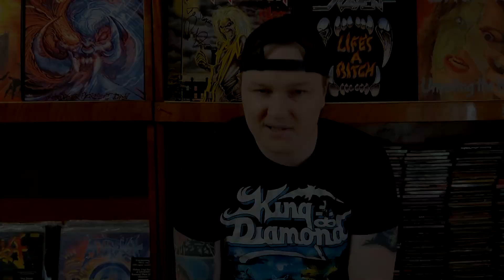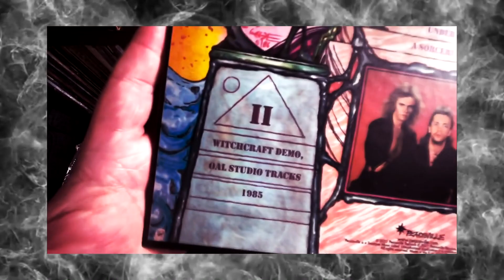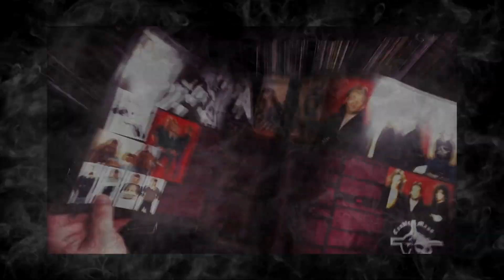Candlemass - Epicus Doomicus Metallicus (Обзор). Шедевр эпического Doom Metal!